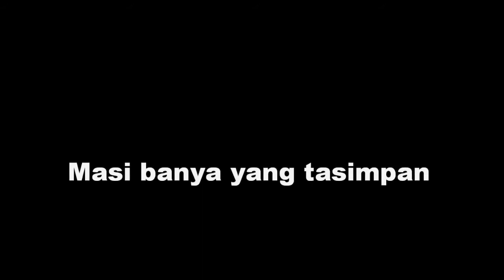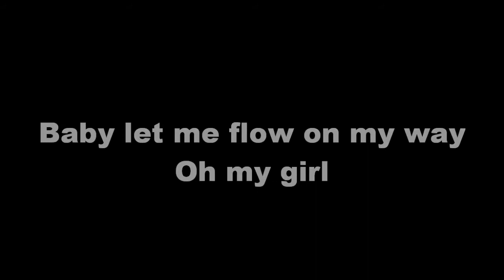Son Tarasa (Get Your Way) - Kevin Rebo (Lyric)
Ke-Rush Record mempersembahkan pop ballad Kupang berjudul Son Tarasa (Get Your Way) - Kevin Rebo (Cipt. & Vocal : @KevinRebo). dan follow @kerush_record atau like Page Facebook